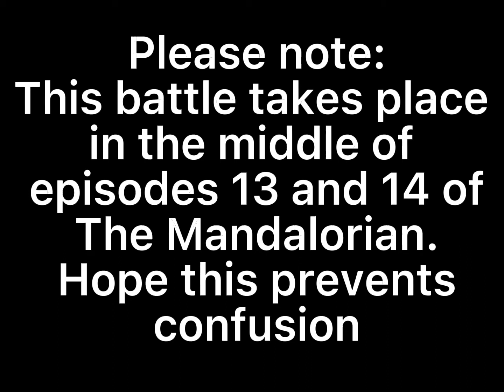Mandalorian vs Cartoon Cat | GodzillaGamer Battles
While searching for planet Typhon, the Razor Crest crashes on an unknown planet. Grogu wanders off, and provokes the evil Cartoon Cat. However, Mando will defend him.